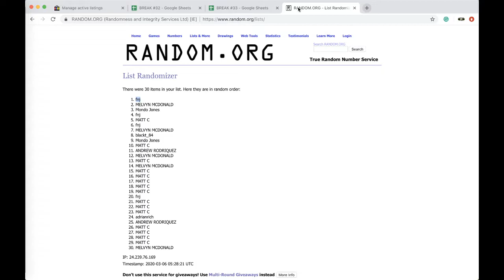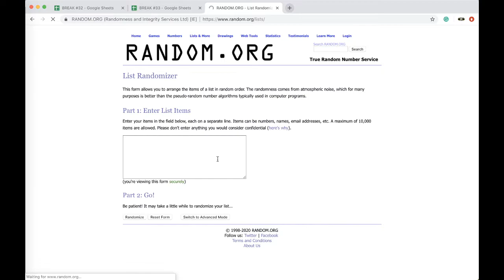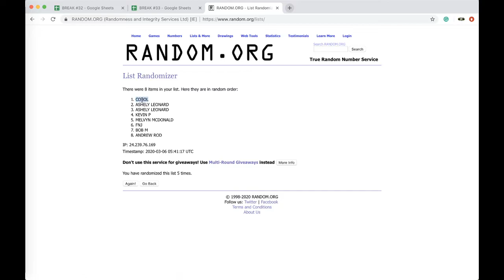BREAK #2 3/5 | 2019 TRISTAR AUTOGRAPHED AUTO FOOTBALL MINI HELMET LIVE BOX BREAK